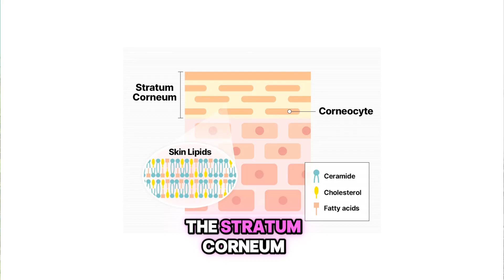Top 4 Oral Skin Supplements: Doctor Explains What Works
Are you wondering if oral supplements can really improve your skin? With so much conflicting information online, it's hard to know what to believe.

In this video, Dr. Laurena Law, a medical doctor trained in nutritional and integrative medicine, cuts through the hype. Using evidence from clinical research, she explains how supplements work from the inside out and reveals the top 4 ingredients scientifically shown to support skin health, reduce wrinkles, and improve hydration—plus an important discussion about getting antioxidants from whole foods.

Learn the science behind collagen, hyaluronic acid, ceramides, and polyphenols. Dr. Law provides recommended dosages, realistic timelines for results, and practical tips for choosing high-quality products.

Chapters:
0:06 Have you ever looked in the mirror and
2:00 down to two key concepts:
4:00 day. Who should consider it? Anyone
6:01 improvements in skin hydration at doses
8:01 were fascinating. Carotenoids do
10:01 lines, texture, and firmness. This is a
11:01 your questions or experiences with skin